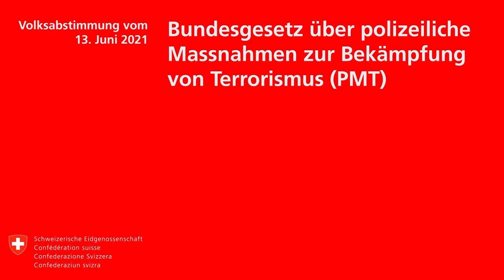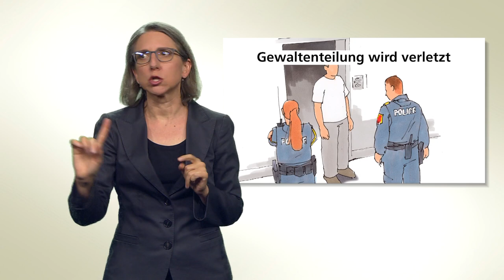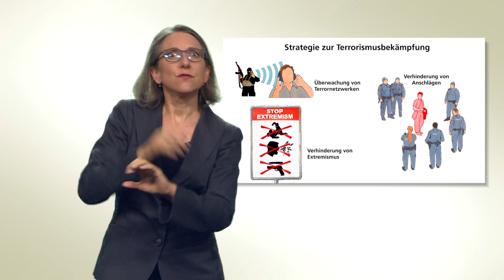Gebärdensprache: Polizeiliche Massnahmen zur Bekämpfung von Terrorismus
Video in Gebärdensprache:
Bundesgesetz über polizeiliche Massnahmen zur Bekämpfung von Terrorismus (PMT)
Volksabstimmung vom 13. Juni 2021